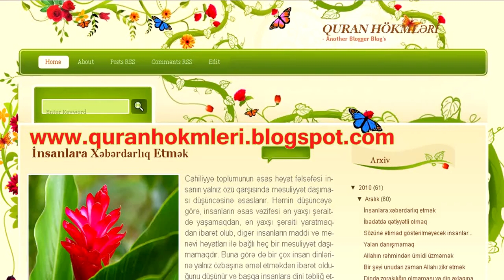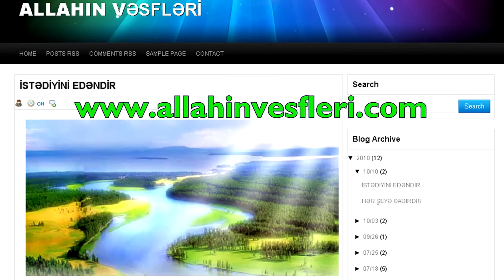Əshabi-suffa 1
Hz Məhəmməd (s.a.a.) buyurur: Elm öyrənmək hər bir müsəlmana vacibdir. Bilin ki, Allah elmin ardınca düşənləri sevər.

Hz Əli (ə) buyurur: Hər kim öyrəndiyi şey barədə çox düşünsə, öz biliyini gücləndirər və başa düşmədiklərini anlayar.